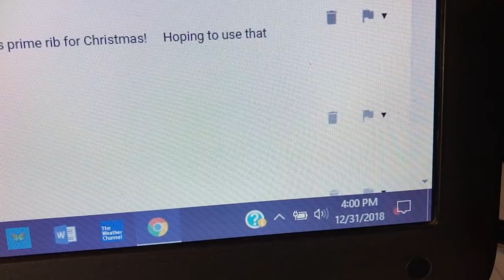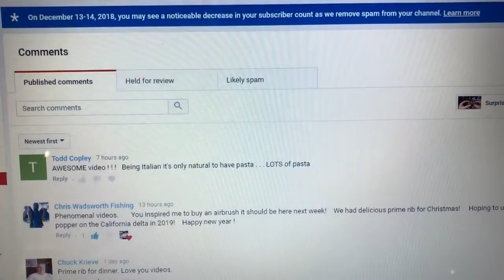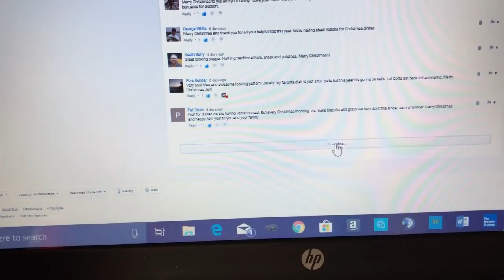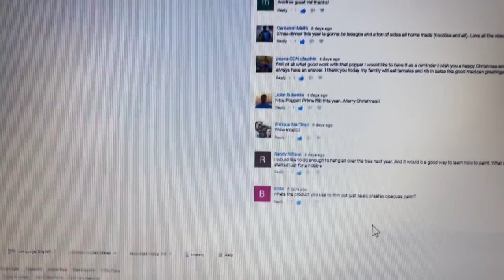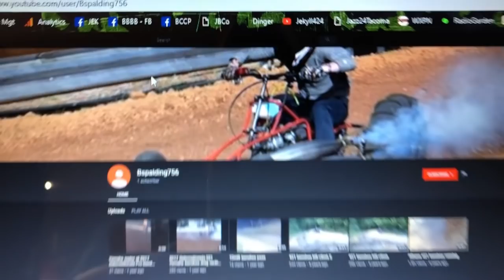2018 Christmas Popper Giveaway Drawing!!!!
Respirators:
3M (Large)
3M (Small)